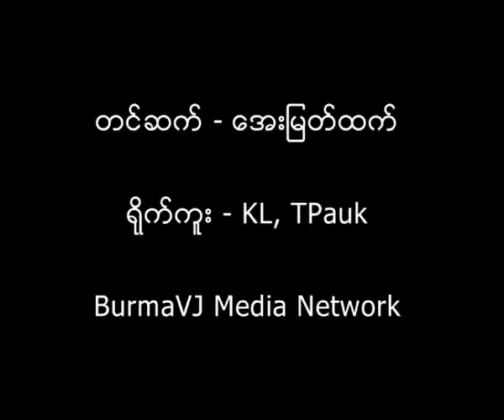Acting DVB executive director returns from Yangon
ေအာက္တုိဘာ ၂၀ ရက္ေန႔ ညေနက Air Asia Flight နဲ႔ ရန္ကုန္ၿမဳိ႕ကုိ ေရာက္ရွိလာတဲ့ ေနာ္ေဝအေျခစုိက္ ဒီမုိကရက္တစ္ျမန္မာ့အသံ (DVB) ရဲ႕ ဦးေဆာင္ညႊန္ၾကားေရးမႈးအျဖစ္ ယာယီတာဝန္ယူထားတဲ့ ဦးဟန္ေယာင္ေဝႏွင့္ သူ႕သမီးတုိ႔ႏွစ္ဦး ဒီကေန႔ ေအာက္တုိဘာ ၂၈ ရက္ေန႔ မနက္ Air Asia Flight FD3771 ေလယာဥ္ျဖင့္ ထုိင္းႏုိင္ငံ ဘန္ေကာက္ၿမဳိ႕သုိ႔ ျပန္လည္ထြက္ခြာသြားစဥ္။